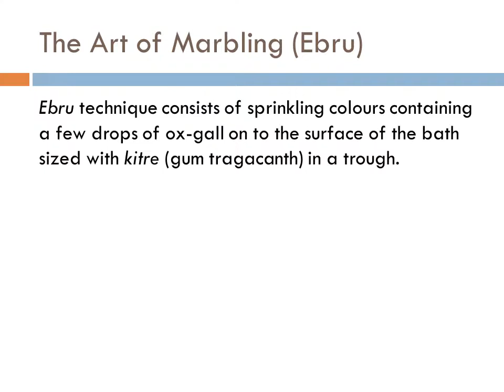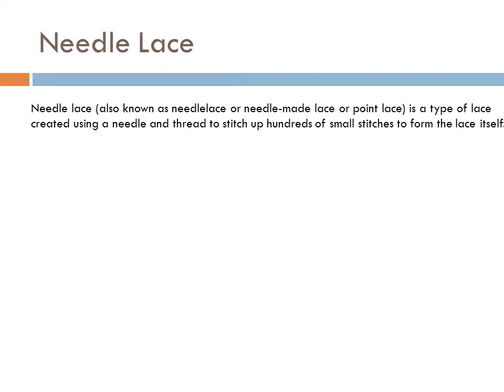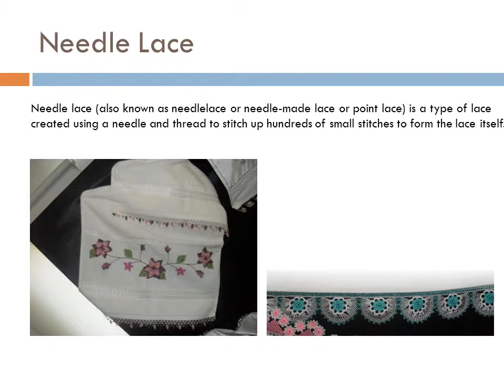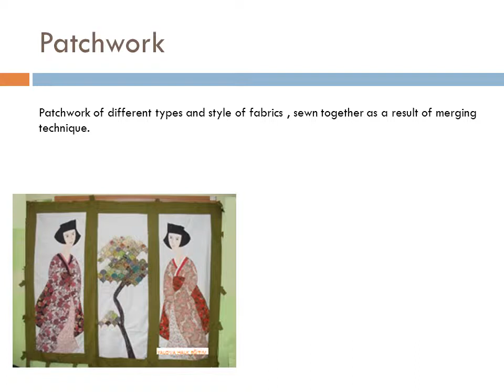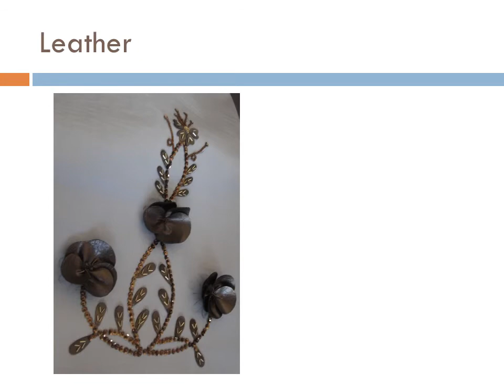Turkish Handicrafts - EBM Project v1.20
Since mankind has always been a need exists crafts has emerged to meet the varied according to the conditions and nature.
Crafts shows changes in the course of time, the feelings of society emerged, eventually becoming artistic appreciation, and reflect the cultural characteristics of the "traditional" qualification gained.
And as a result, Traditional Turkish Handicrafts, the cultural heritage of the different civilizations of Anatolia for thousands of years, formed a rich mosaic by combining its own values.
The people of Anatolia, wool, cotton, mohair, linen, raw materials, such as shelter (tents), cabinet (sack), the baby will carry the material and wove weaved it was cut and sew dress.